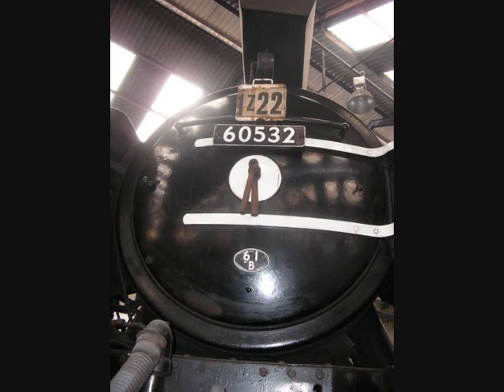Barrow Hill Rail Power 2008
A slideshow of photos I took at the Barrow Hill Rail Power event. I went on the Bank Hoilday Monday. Music is Breakeven by The Script.
Locos shown:
BR Standard No 78019
Met Tank No 1
MSC No 70
A2 No 60532 Blue Peter
Director No 506 Butler Henderson
1F No 41708
6400 No 6430
Hawthorn Leslie Henry
Adams Dock Tank No 96 Normandy
Beattie Well Tank No 30587
L&Y A No 1300
Terrier No 662 Martello
Peckett No 2000
Gas Turbine No 18000
and the the apperance of Zontar the alien Deltic driver!

(Note. This is a fan made vid and no money has been made by the music or the way it has been used)